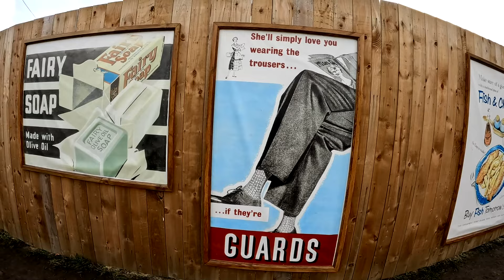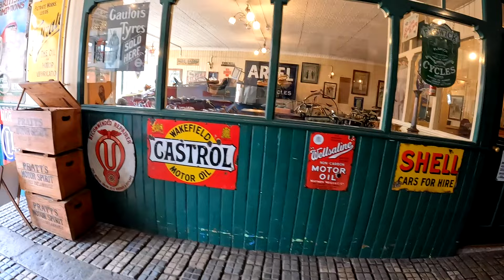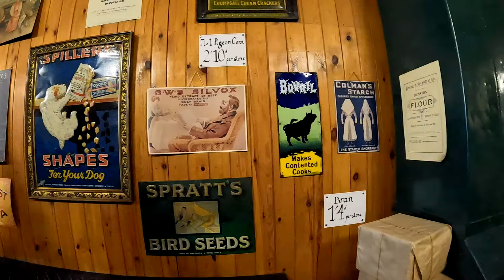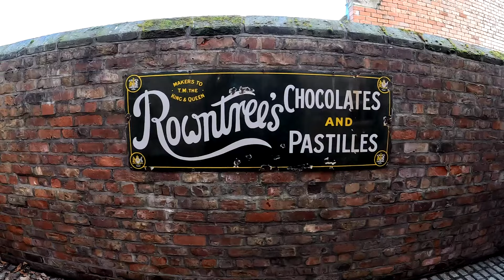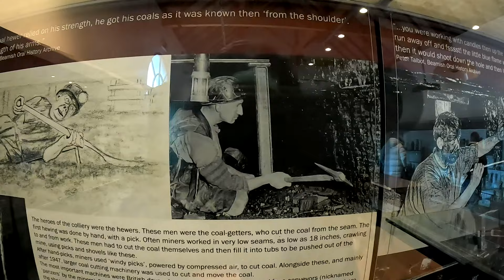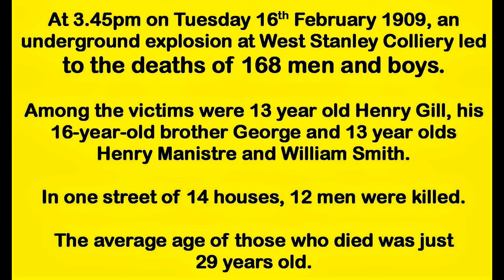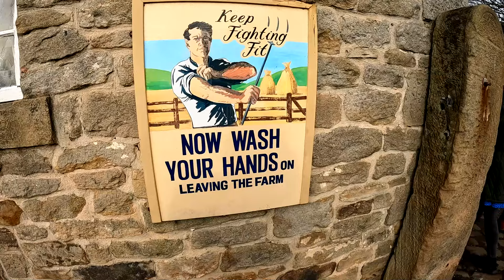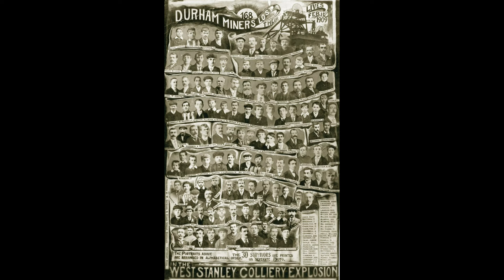BEAMISH the Living Museum of the North East of England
Beamish is a world famous open air museum which brings to life the history of North East England.  A fascinating walking tour of the whole 350 acre site, showing life from the Victorian and Edwardian times, right up to and including the 1950s.
From life down at the pit, working 12 hour shifts, in the dark, using a pick and shovel, where the life expectancy for a pitman was just 47 years of age, to school life where the average class size was 50 pupils to one teacher.
An historical walk back in time, with working trams, old buses and steam trains, all from an age gone by.
Dedicated to our daughter, Nicky (Beamish ) Hall xx

If you have enjoyed this video, please click on the Like button.

All proceeds go towards making new content.

Email if you want a product reviewed in a video (Not guaranteed)